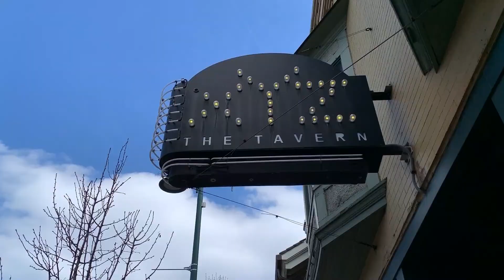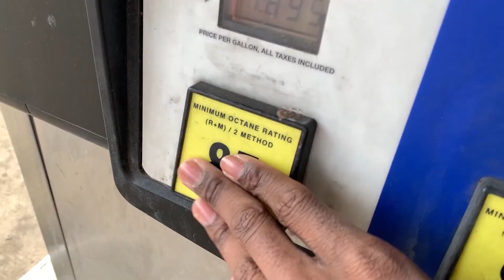FROM THE GROUND UP | DAILY VLOG 324